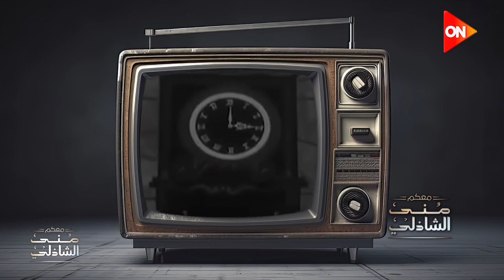جدها اول من بدأ الرسوم المتحركة في مصر